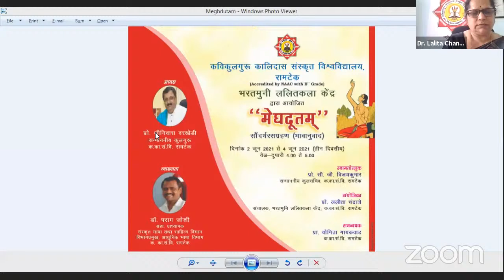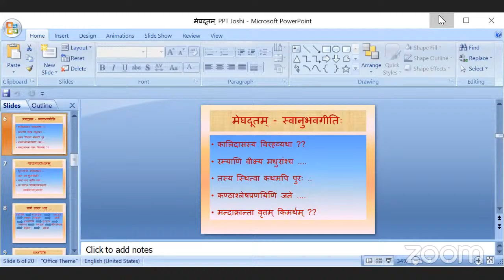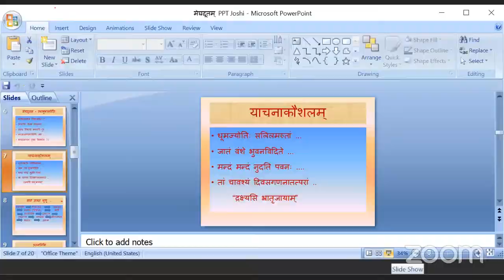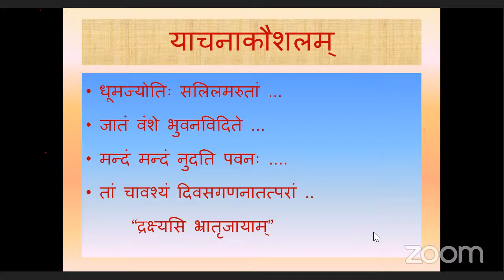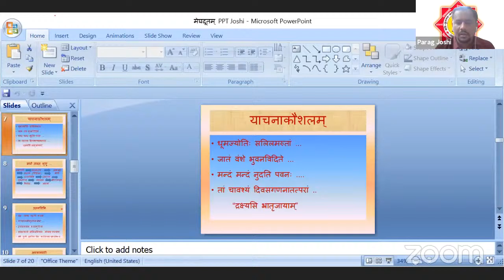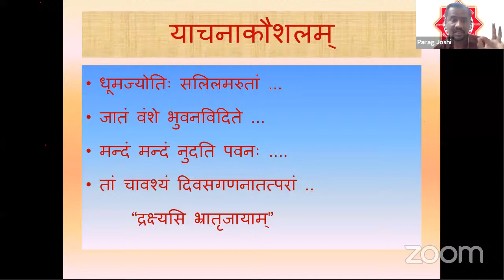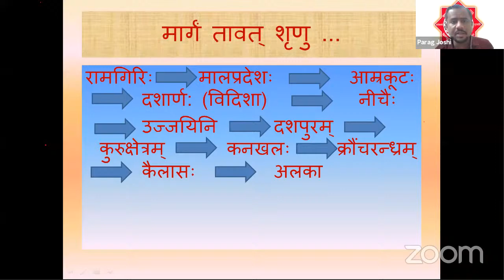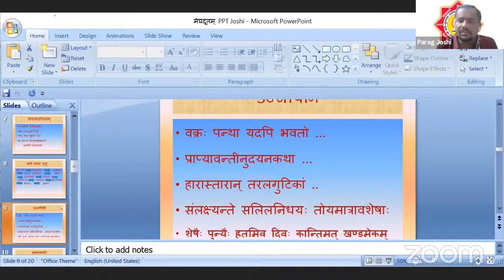Meghadutam - Day-2 Lecture Series - KKSU - Bharatamuni Lalit Kala Kendra